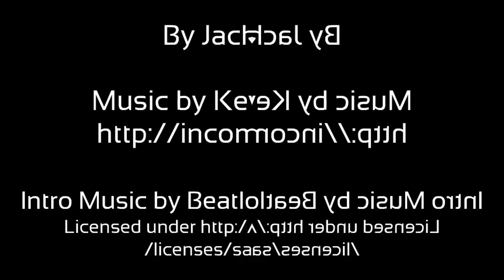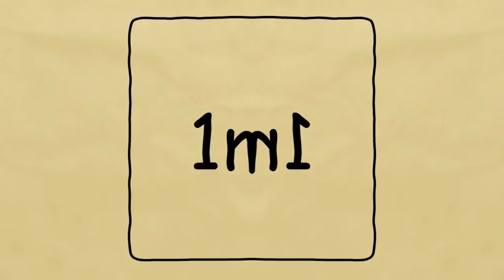BFDI 1a reversed and mirrored